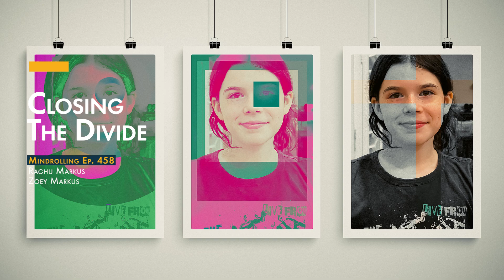Closing the Divide with Raghu Markus & Zoey Markus – Mindrolling Ep. 458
Wise beyond her years, Raghu’s granddaughter, Zoey Markus, returns to share Gen Z insights on closing the divide of separateness through awareness and understanding.

Fresh back from the classroom, a Mindrolling favorite and Raghu’s wise granddaughter, Zoey Markus, returns to offer her opinion on the zeitgeist of modern society, exploring her Gen Z perspective on war, self-awareness, polarity, redeemability, distraction, effort, paying attention, the environment, woke culture, and understanding.

War & the Outlook for More // Self-Awareness (Opening)
Polarity & Redeemability // Distraction, Paying Attention, & Effort (10:08)
Climate & Environment // Woke Culture & Understanding (18:01)

“If someone says something wrong we can’t jumpstart to the conclusion that they are inherently a bad person. We have to think of where they’ve come from, why would they think this, and how long have they thought this? Because some people aren’t as privileged to think differently.” – Zoey Markus

Mindrolling – Raghu Markus – Ep. 458 – Closing the Divide with Zoey Markus